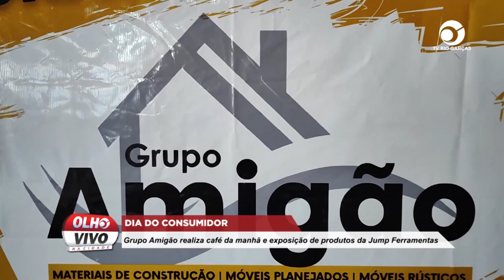DIA DO CONSUMIDOR: GRUPO AMIGÃO REALIZA CAFÉ DA MANHÃ E EXPOSIÇÃO DE PRODUTOS DA JUMP FERRAMENTAS